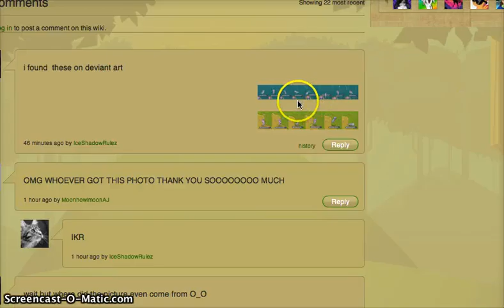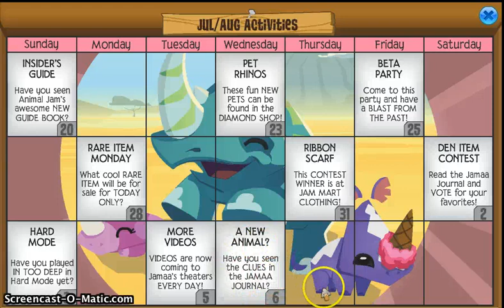Pictures of the new Animal Jam otter!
These guys are so cute! I can't wait for them to come out! (More information in the video.)